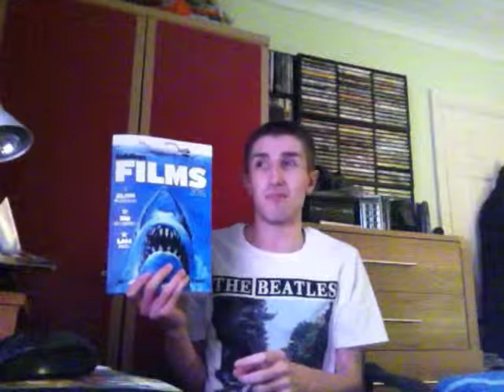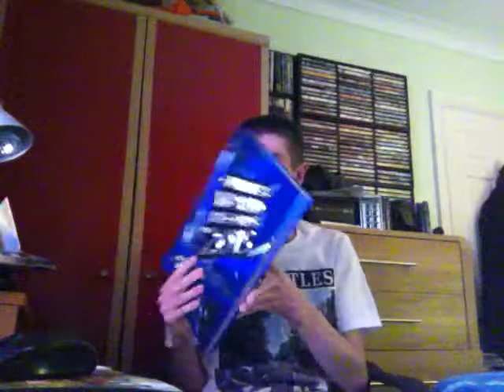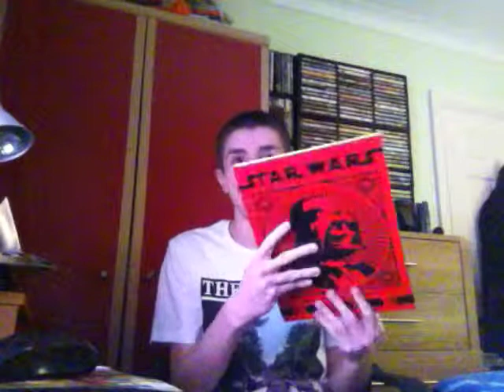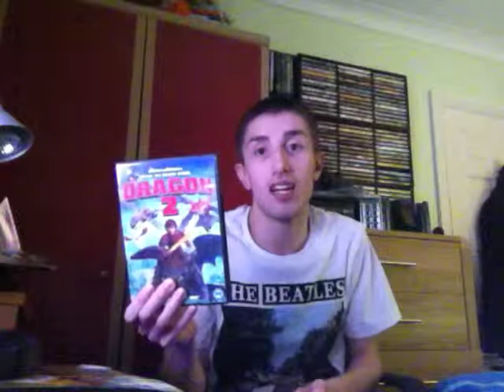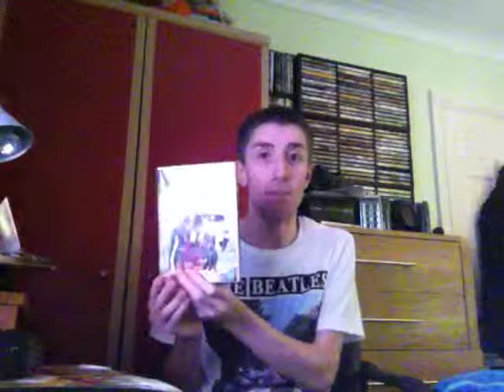Special Christmas Collection Update 2014